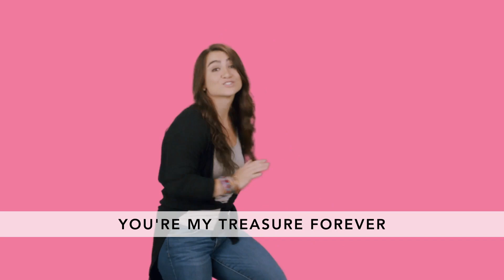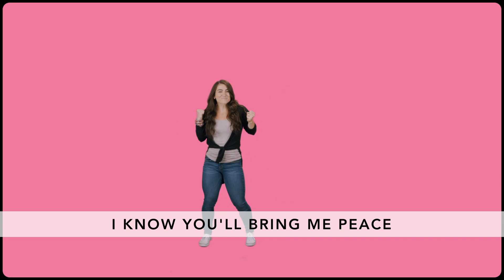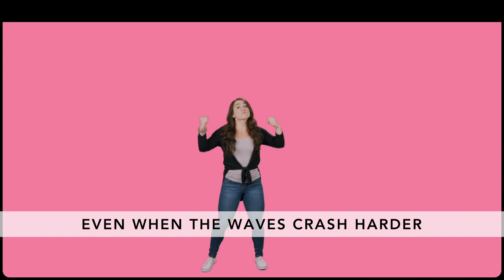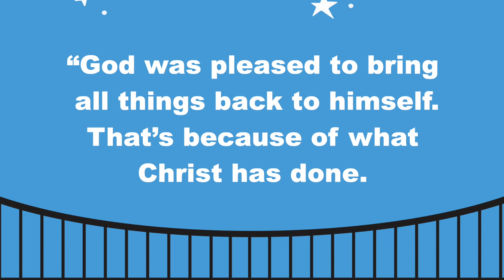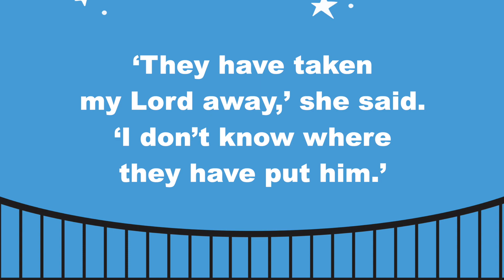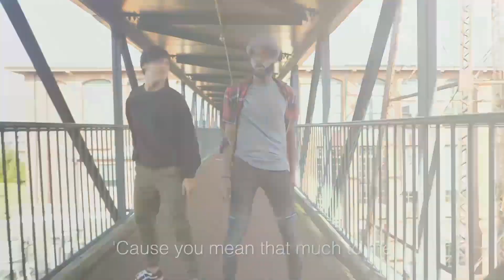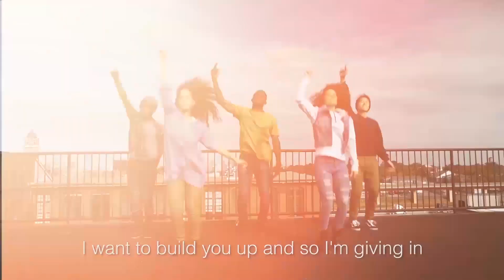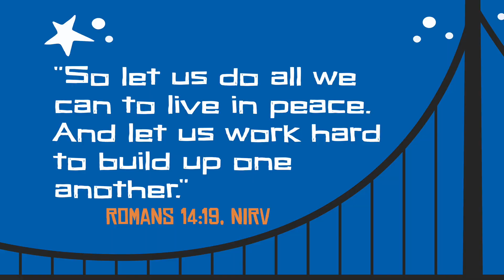EASTER | WEEK 4 MARCH | ROYAL KIDS SERVICE | CFWOC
Welcome to a wonderful time in the Presence of God. We are glad you joined us!

Share this message with friends and family! Comment a word that resonated with you from today’s message! And please don’t forget to like!

Join us for service online every Sunday at 9 AM (CST).

𝘞𝘦 𝘢𝘳𝘦 𝘢 𝘧𝘢𝘮𝘪𝘭𝘺 𝘨𝘳𝘰𝘸𝘪𝘯𝘨 𝘪𝘯𝘵𝘰 𝘢 𝘯𝘢𝘵𝘪𝘰𝘯 𝘺𝘦𝘵 𝘴𝘵𝘪𝘭𝘭 𝘳𝘦𝘮𝘢𝘪𝘯 𝘢 𝘧𝘢𝘮𝘪𝘭𝘺.

For more information about Christian Fellowship World Outreach Church and to informed about our Bible Study, activities, and programs, visit us at cfwoc.org or follow us on our social media platforms below.